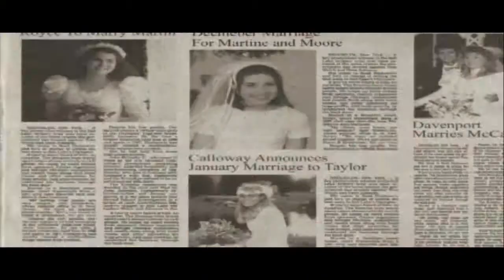Twisted Metal Black Bloody Mary Cinematic